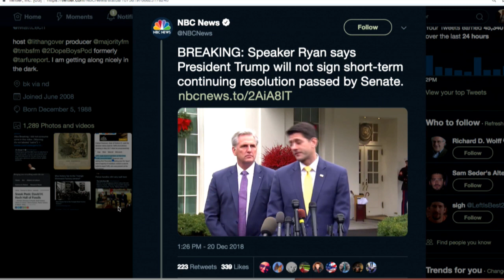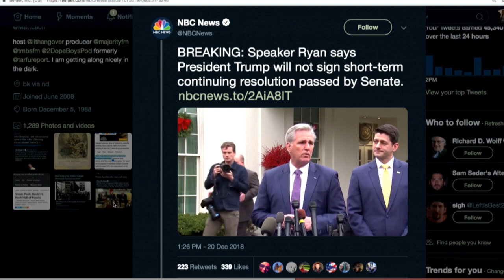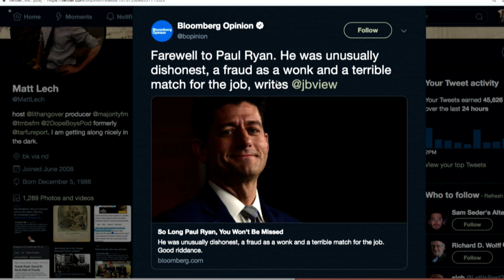Is Trump Crazy and Stupid Enough To Shut Down The Government?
Is Donald Trump really going to do this? Michael Brooks and the Majority Report crew discuss this.